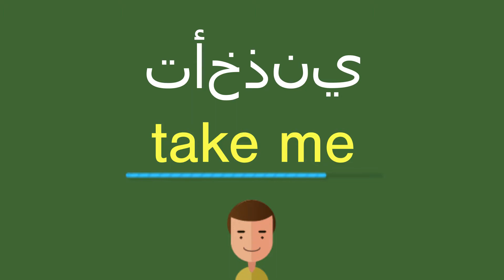كيف أقول تأخذني باللّغة الإنجليزيّة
كيف أقول بشكل صحيح تأخذني باللّغة الإنجليزيّة؟
ما هي التّرجمة الصّحيحة لكلمة تأخذني من العربيّة إلى الإنجليزيّة؟
كيف تكتب بشكل صحيح كلمة take me?

شكرا جزيلا!